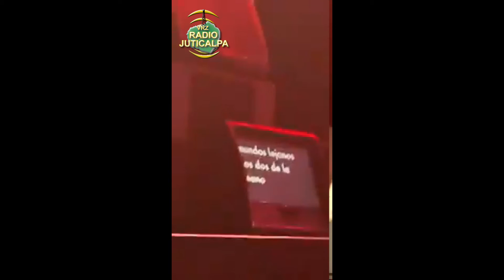Luis Miguel molesto lanzó objeto a su ingeniero de audio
Momento cuando en pleno concierto Luis Miguel le avienta un objeto a su ingeniero de audio disque porque no se estaba saliendo bien el audio, luego de lo anterior se fueron a los puños un tercero los separó y enseguida el ingeniero de nombre Norbert de inmediato renunció y ha dicho que lo demandará por tal agresión.